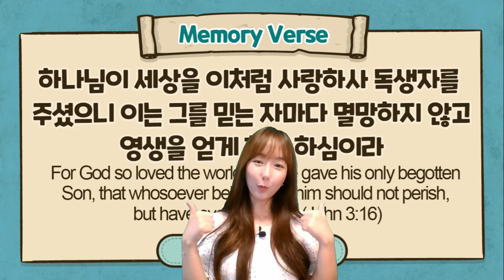The Light Challenge 3 l Memory Verse 1- 10/18/20 장지은 전도사님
The Light Challenge 3 l Memory Verse 1: 요한복음 3장 16절
아이들 성경 암송 챌린지입니다.
4주동안 잘 외워보아요!